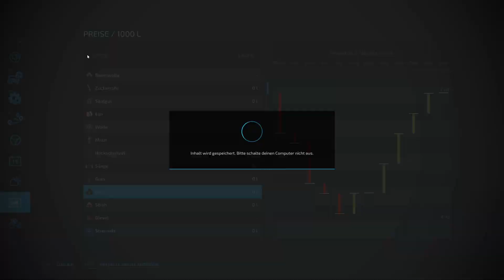LS22 - Italia #15 - Abschluss der Ballen Aufträge und ein größerer Invest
Heute hole ich Geld rein, nur um es gleich wieder auszugeben. Zum einen schließe ich die Ballenaufträge an und zum anderen nehme ich Kredit für neue Feldflächen. Und davon kaufe ich gleich 4 Stück auf 2 Grundstücken.

💾 Hier findet ihr die Map Italia Emilia Ext sowie das HD Texture Pack und einen PDF Guide zum Download - vielen Dank an Edomod

Ich habe mich so sehr auf diese Karte gefreut und jetzt ist sie endlich da: Die Italia Emilia Ext! Vielen Dank als Erstes mal an Edomod für die Umsetzung und Überarbeitung der Map. Schon im LS19 war ich ein großer Fan und ich konnte kaum abwarten, dass endlich die Version für den LS22 rauskommt. Ich möchte euch in dieser Playlist auf meine Reise nach Italien mitnehmen und mir hier Stück für Stück in dieser wundervollen Landschaft etwas aufbauen. Begleitet mich gerne auf diesem wohl steinigen Weg. Freut und ärgert euch mit mir, während ich daran arbeite irgendwann meinen Blick als großer Landwirt auf der “Masseria Italia” über die eigenen Ländereien schweifen zu lassen. Viel Spaß beim Zuschauen.